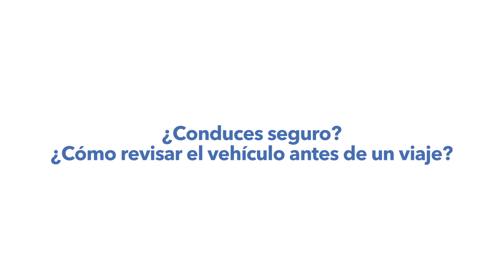¿Conduces seguro? Como revisar tu coche antes de un largo viaje